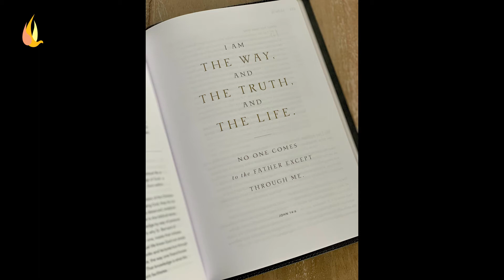Godzina Święta ze św. o. Pio, o pokój na świecie i w Ukrainie, 03-03-2022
oraz prosimy o:
- subskrypcje kanału
- łapkę w górę
- skomentowanie filmu

Muzyka:
Ólafur Arnalds - improvisations
Aleksandra Nawrot
Antonina Krzysztoń
Siewcy Lednicy
Paweł Bębenek